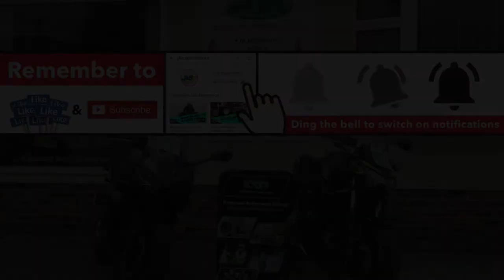Test Centres are open again, Get that test done!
Now that the test centers are open, we cant think of a better time to get your test done and get out there on a new bike. RJH are on site and are happy to help with learning, be it for a CBT or a full bike lisence, They have you covered. I myself am learning with them currently. Mod 1 is coming up fast.